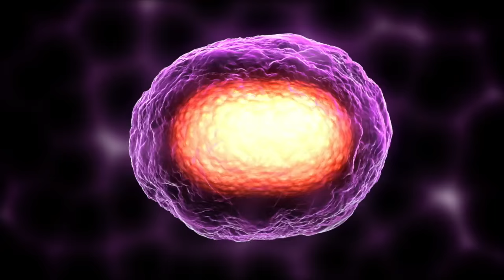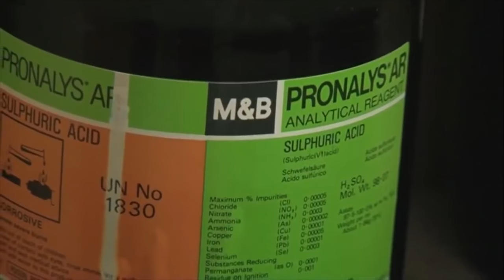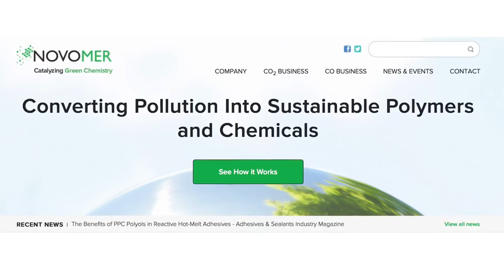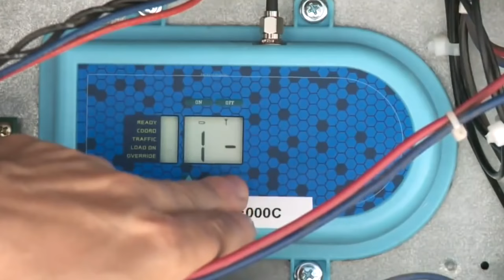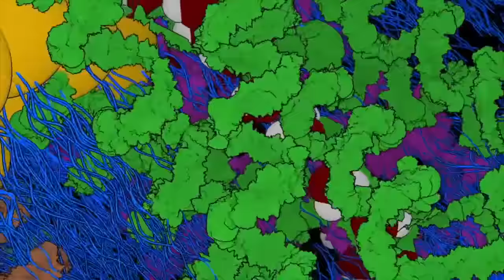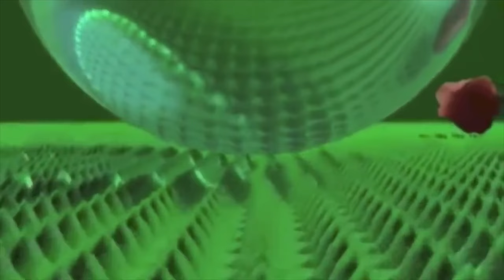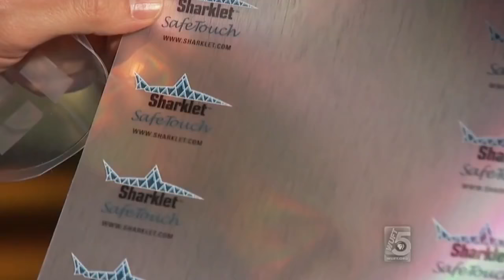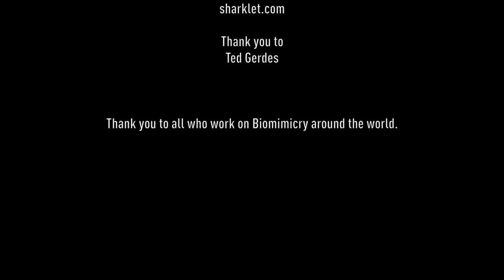BIOMIMICRY : An Introduction with Janine Benyus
Video courtesy of "TreeTV" (Tree Media).

Biomimicry, the practice of looking deeply into nature for solutions to engineering, design and other challenges, has inspired a film about it's ground-breaking vision for creating a long-term, sustainable world. This film covers how mimicking nature solves some of our most pressing problems, from reducing carbon emissions to saving water. The film, titled "Biomimicry" features Janine Benyus, is brought to you by Leonardo DiCaprio, Executive Producers Oliver Stanton, directed by Leila Conners, produced by Mathew Schmid and Bryony Schwan, created by Tree Media with Executive Producers Roee Sharon Peled and George DiCaprio.